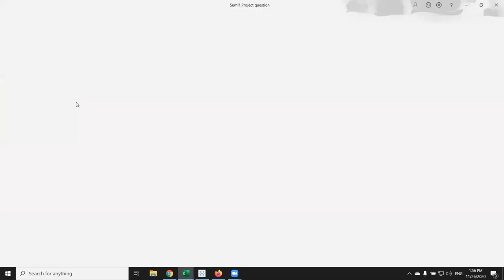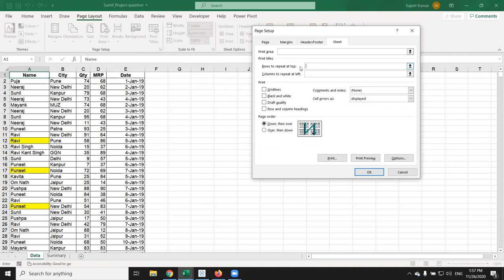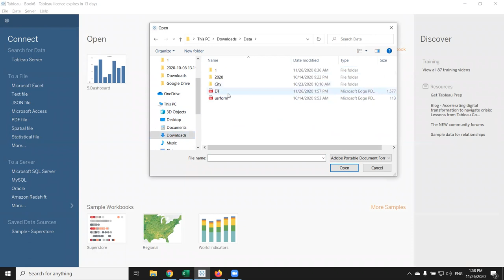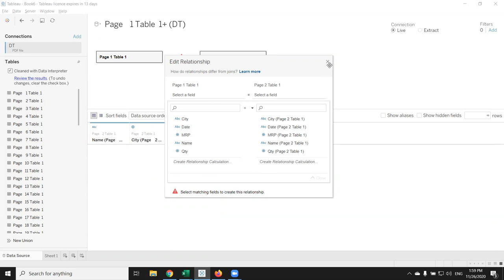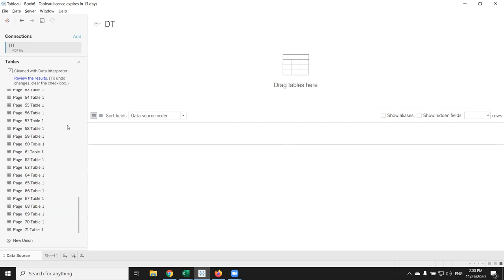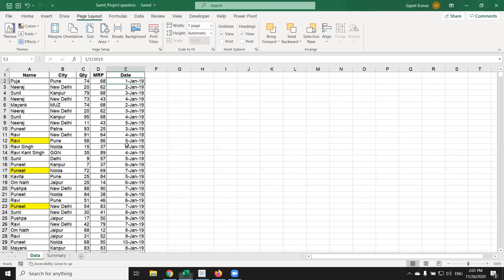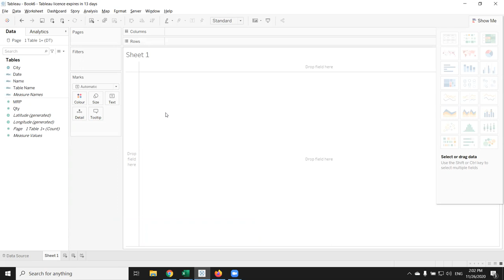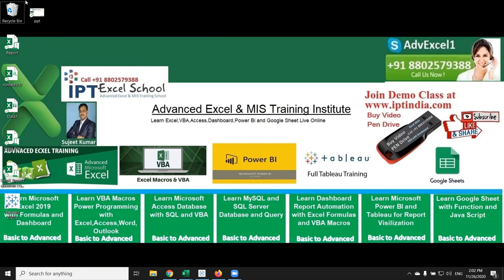Get Data From PDF - Tableau Tutorial in hindi